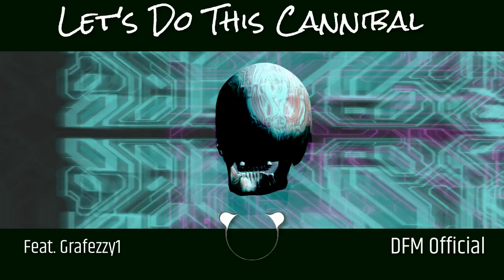Let's Do This Cannibal - Feat Grafezzy1 - By DFM Official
Hello world again, today something else, I'll present you Let's Do This Cannibal
With an amazing thank you to Grafezzy1 for the voice track